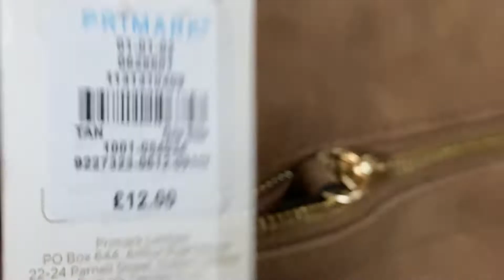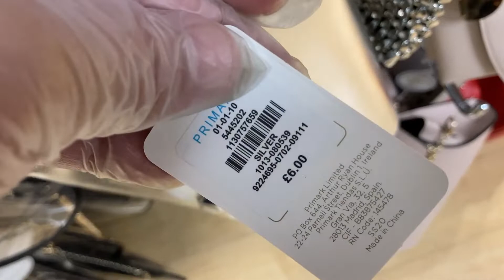PRIMARK WOMEN BAGS : End of October | 2020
Women's Bags for Sale - Watch Handbags before going to Primark!

Ladies Latest Handbags - Women's Accessories , Primark UK